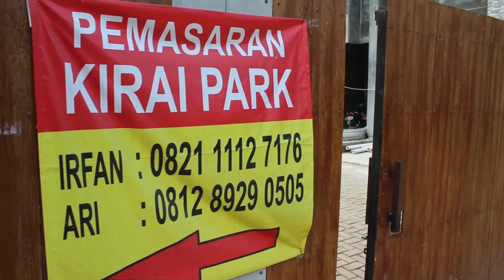ProgressProyek Pendanaan Proyek Properti di Ciputat. Mulai menjadi PendanaHalal.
Berikut adaalah perkembangan progress proyek yang di Danai para pendana melalui platform Danasyariah.id. AyoHIjrahFinansial bersama Danasyariah.id dengan menjadi PendanaHalal.